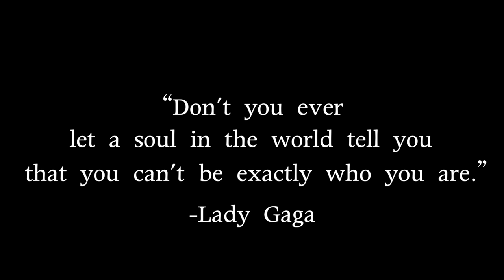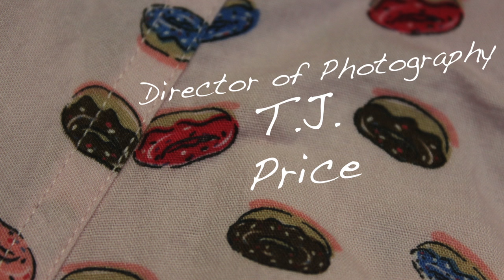Boxers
A short film adeptly surmised by the title.